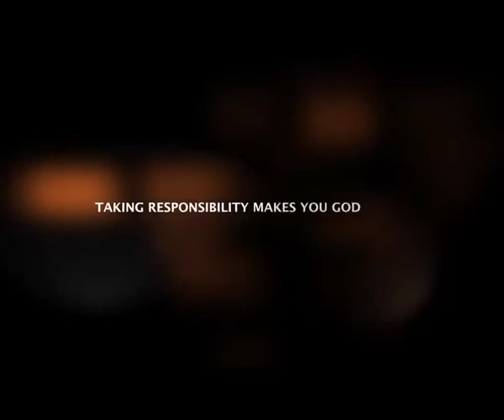TAKING RESPONSIBILITY MAKES YOU GOD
27-Mar-2013 Short Video